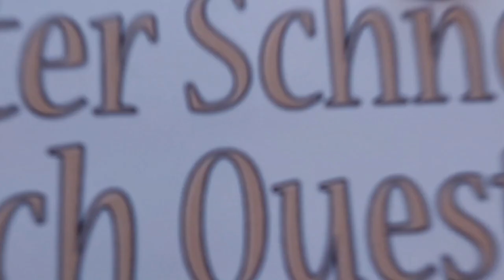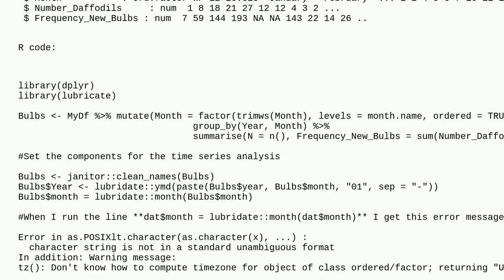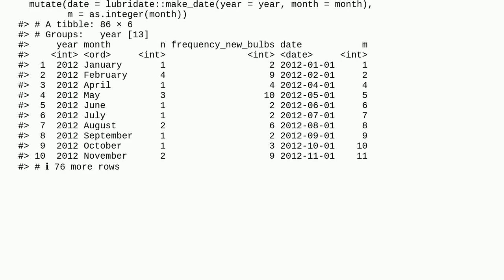How to manage an ordered factor with the functions lubridate () and month() to set time component...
How to manage an ordered factor with the functions lubridate () and month() to set time components because they can't read them in R

A special thanks goes out to the community

  time-series factors lubridate r